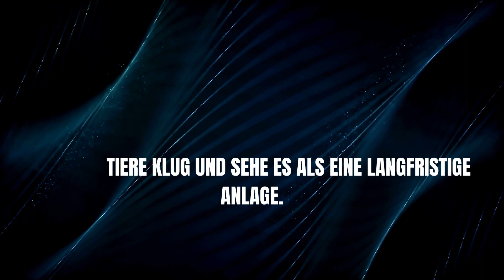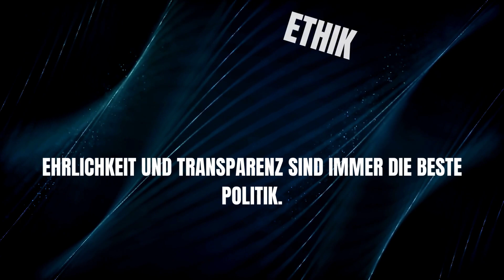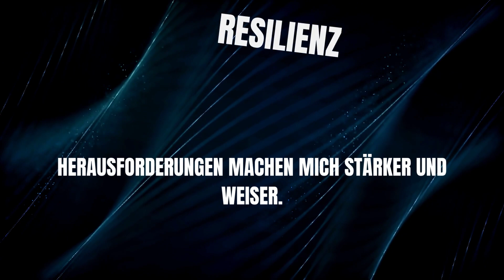So verhinderst Du Deinen Erfolg wirkt (leider) immer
Glaubenssätze begleiten uns durch das Leben. Jeder Glaubenssatz wirkt sich aus - positiv oder negativ.

Schau Dir Deine Glaubenssätze an. Sind es positive, also Erfolgs Glaubenssätze oder doch eher negative Glaubenssätze, die Erfolg verhindern.

Viele Glaubenssätze sehen auf den ersten Blick gar nicht so schlecht aus, aber bei genauerer Betrachtung zeigt sich dann die negative Ausrichtung dieses Gedankens.

Versuche negative Glaubenssätze aufzulösen, indem Du sie durch einen positiven Glaubenssatz ersetzt und diesen positiven Satz für Dich verinnerlichst.

Ob Du glaubst, dass Du erfolgreich oder eben nicht erfolgreich bist - das Universum wird Dir immer recht geben.

In diesem Sinne - schau genau hin und lebe entspannten Erfolg